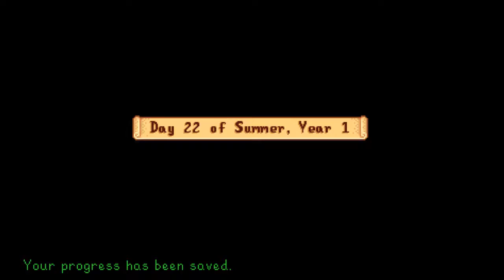Stardew Summer, Day 50: Hallelujah, It's Raining Fish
In pursuit of our Ocean Fishing goal, we come away with lots of fish, and that's fantastic!